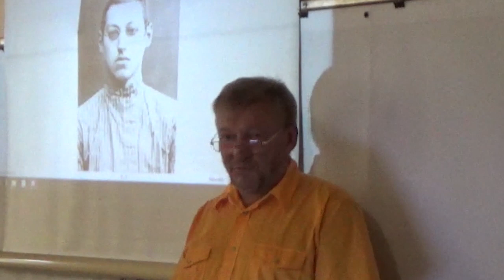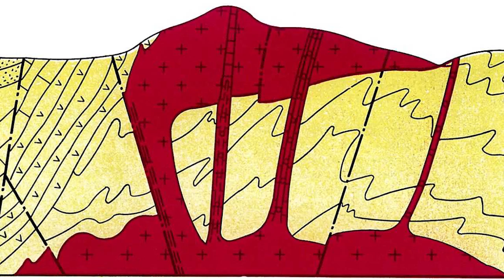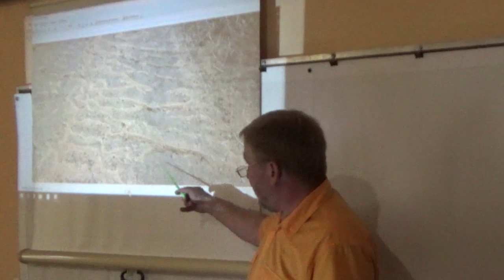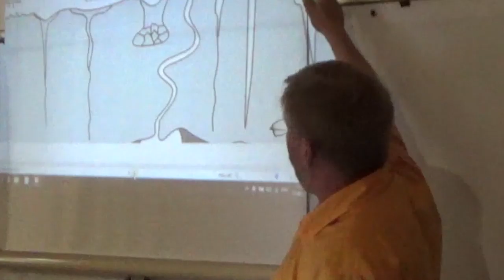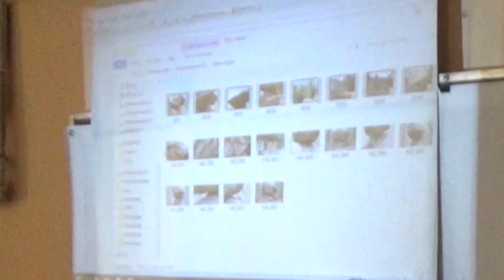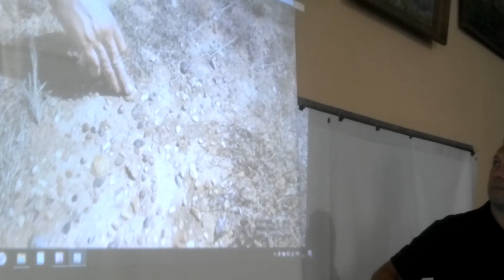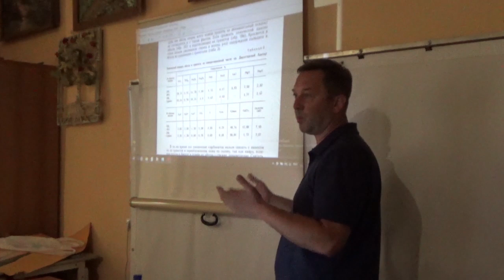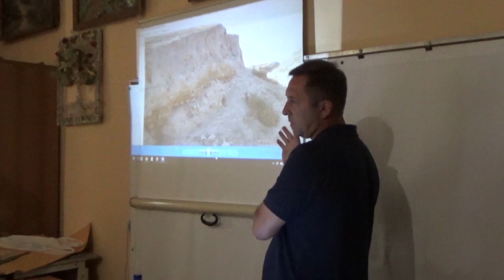Забытая СЕНСАЦИЯ. Колымский брат Патомского кратера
Киножурнал «В мире чутьучёных» об открытиях в мире науки, а также лекции и интервью академических учёных и исследователей-энтузиастов. В  выпуске № 21 – доклад о «Логове Белого Червя»(Кадыкчанском вале), геологическом феномене, о котором молчат учёные. В лекции принял участие геофизик Дмитрий Горкин.

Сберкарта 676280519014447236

Книги Андрея Кадыкчанского:
Малая энциклопедия большой Тартарии